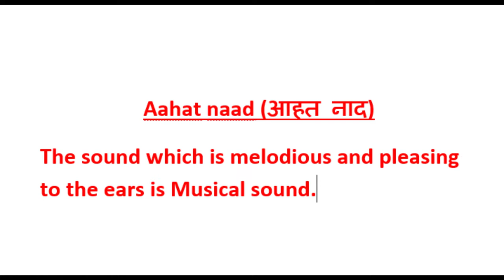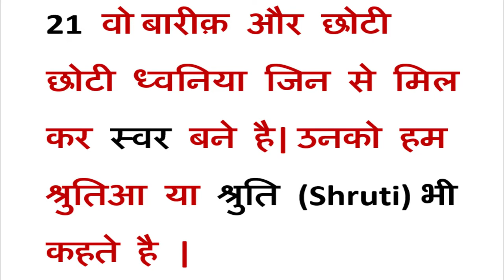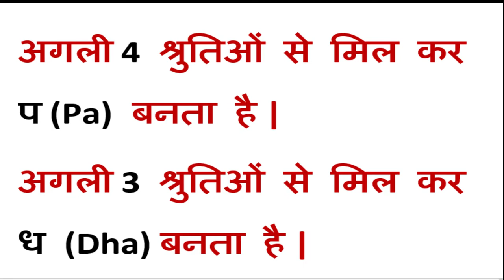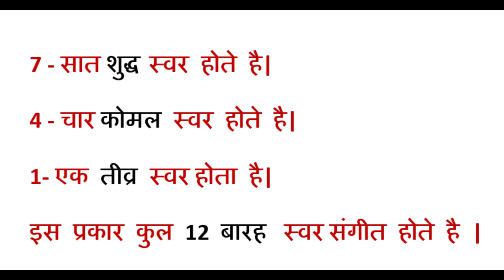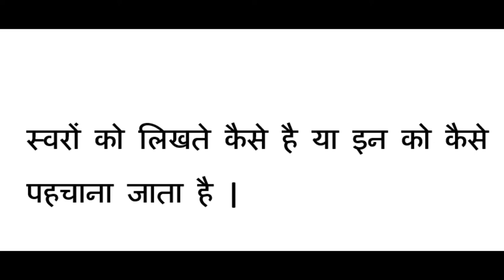स्वर कैसे बने ?? श्रुति क्या होती है?? जाने Swar Shruti Music Tutorials 4# Sukhmander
# VIKAS (Vocal)
# Yadwinder (Guitar)
# yaddu Darkcello
# Nisaar (Vocal)
# Sarvhitkari Vidhya mandir Muktsar
# Sukhmandar singh
#  Harry (Vocal)
# Rupana Sri Muktsar Sahib

OurTeam - Nissar (Vocal)  Pawan sarwar (Vocal)   Gurpreet Midda (Vocal) Harjot Singh  (Tabla) Rakesh Kumar (Tabla) Sukhmandar Singh (Vocal)  Harry (Vocal)  Vikas Raja (Vocal)

नाद क्या है ? आवाज़ क्या है?

WHAT IS MUSIC?? संगीत क्या है ??

Invention of Tabla # Parts of Tabla
तबला कैसे बना??

What is Swar?
स्वर क्या है?

छोटी छोटी बारीक धवनि जिनमे फ़र्क समझना मुश्किल होता है | उनको हम श्रुतिआ या श्रुति (Shruti) कहते है |

What is Shruti?
श्रुति क्या है?

21 वो बारीक़ और छोटी छोटी ध्वनिया जिन से मिल कर स्वर बने है| उनको हम श्रुतिआ या श्रुति (Shruti) भी कहते है |

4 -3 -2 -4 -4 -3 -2 = Total   21

पहली 4 श्रुतिओं से मिल कर सा (Sa) बनता है |
अगली 3 श्रुतिओं से मिल कर रे (Re) बनता है |
अगली 2 श्रुतिओं से मिल कर ग (Ga) बनता है |
अगली 4 श्रुतिओं से मिल कर म (Ma) बनता है |
अगली 4 श्रुतिओं से मिल कर प (Pa) बनता है |
अगली 3 श्रुतिओं से मिल कर ध (Dha) बनता है |
अगली 2 श्रुतिओं से मिल कर नि (Ni) बनता है |

इस तरह कुल इक्कीस (21) श्रुतिओ को मिला कर कुल सात स्वर बनते है जिनको हम संगीतक भाषा मे
सा रे ग म प ध नि
कहते है |

षड्ज – सा (Sa)                  ऋषभ – रे  (Re)
गांधार – ग  (Ga)               मध्यम – म  (Ma)
पंचम - प  (Pa)                   धैवत – ध  (Dha)
निषाद – नि  (Ni)

How many types of Swar?
स्वर कितने प्रकार के होते है|

Total 12 Swar are used in Music.
कुल बारह (12) स्वर संगीत मे गाये या बजाए जाते है |

जिनमे से :
7 - सात शुद्ध स्वर होते है|

रे - शुद्ध             रे  कोमल
ग - शुद्ध           ग   कोमल

ध - शुद्ध             ध  कोमल
नि - शुद्ध             नि   कोमल

म – शुद           म' - तीव्र

4 - चार कोमल स्वर होते है|
    रे        ग    ध     नि

1- एक तीव्र स्वर होता है|
 (म')

इस प्रकार 12 बारह  स्वर संगीत होते है |

7 - सात शुद्ध स्वर होते है|
4 - चार कोमल स्वर होते है|
1- एक तीव्र स्वर होता है|
इस प्रकार कुल 12  बारह  स्वर संगीत होते है |

स्वरों को लिखते कैसे है या इन को कैसे पहचाना जाता है |